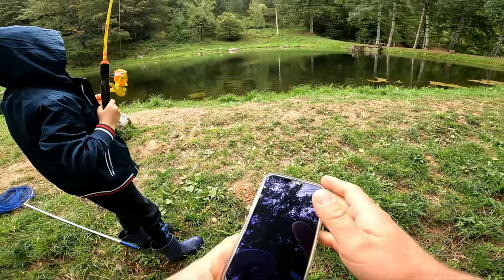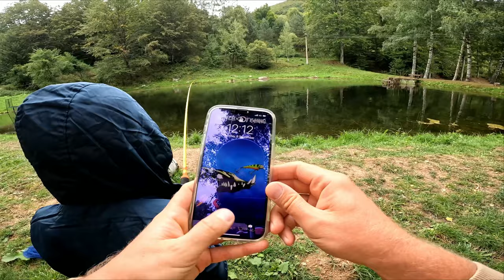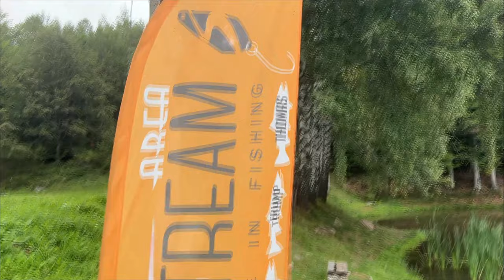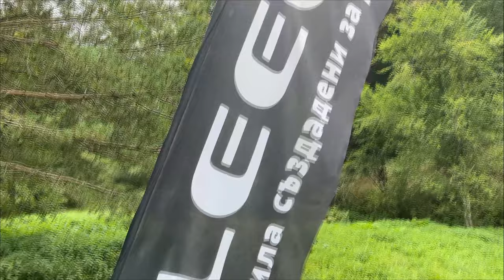НЕКОНТРОЛИРУЕМИТЕ 3!!! СПЕЧЛИ ОЧИЛА за 200лв. Риболов на американска пъстърва в село Гинци!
Нещата излизат извън котрол!

Taкъмите, които ползвам са:
► ВЪДИЦИ: